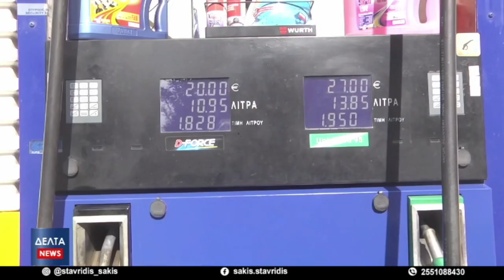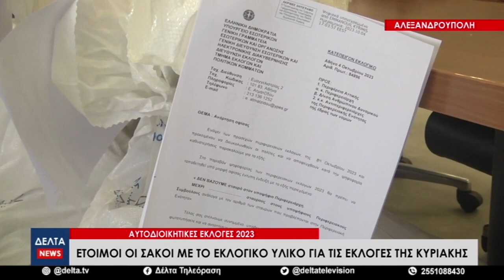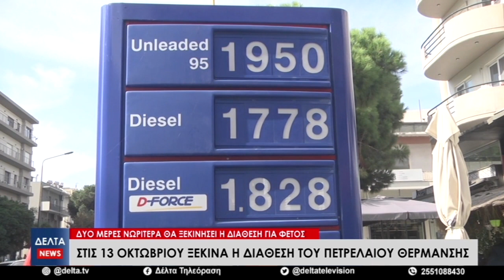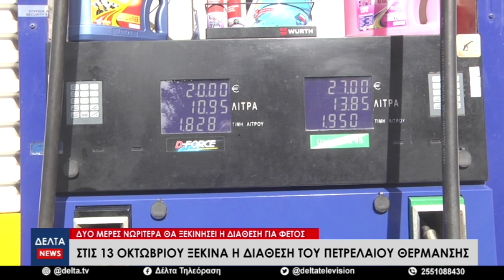Κεντρικό Δελτίο Ειδήσεων | 05.10.2023